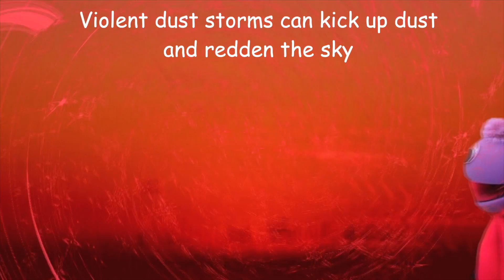Meet the Planets! Episode 4 - Planet Mars / Song about outer space / Astronomy for kids / The Nirks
Kids, Learn about the planets of the Solar System with the Nirks! It’s Episode 4 of Meet the Planets Up Close & Personal! Planet Mars! From The Nirks! You’ve met the planets with Vincent, now it’s time to get to know each of them better! In this episode, Mars tells us all about the amazing features of Planet Mars. Mars is so excited to tell you about all of the extreme features including having the tallest mountain – Olympus Mons - in the solar system and the deepest crater!   Mars is the most likely candidate for a space mission from Earth.  Mars is also the most likely planet in our solar system to show evidence of life – Aliens!  Maybe we’ll catch a glimpse of one.  Join Mars and moons Phobos and Deimos in this fun, energetic song and meet Mars, up close and personal!

Please Visit Our Websites & check out Vincent's Birthday Special! Plush Vincent and a personalized birthday video! In A World Music Kids/The Nirks®

Lyrics:
I Am Planet Mars!
The 4th planet from the sun, and also the second smallest one
A terrestrial planet I have a rocky surface, just like Mercury, Earth and Venus
My rocks and dust contain iron oxide, which gives me a red color on my outside
I have violent dust storms all of the time, which kicks up red dust and sometimes reddens my sky

687 earth days, one orbit round the Sun that the time it takes
24.6 hours is one Martian day, that’s the time it takes for me to rotate
My days are called sols – short for solar day, slightly longer than one Earth day
A Martian year is 668 Sols, Almost 2 of your years - That’s how I roll

I am Planet Mars, Planet number four
Named after the Roman God of War
Red is the color that looks best on me
Making me the menacing sight that you see

Olympus Mons is a Volcano mountain, the highest mountain in our solar system
About 3 times higher than Mount Everest, It’s 16 miles high -  taller than all the rest
To my north is the Borealis Basin, a 6000 mile crater end to end
South is impact crater Hellas Basin, a 7000 mile deep hole, don’t fall in
And the Valles Marineris Canyon, the largest canyon in our solar system
It’s four miles deep and stretches 25 thousand miles, these extreme features give me style

Red is the color that suits me best
With my extreme features above all the rest

I tilt on my axis about 25 degrees, A similarity of Earth and me
And just like Earth, that is the reason, that I also have different seasons
I travel ‘round the Sun in my orbit, and different parts of me tilt towards it,
My temperature changes in those regions, when they are tilted towards the sun

I have a very thin atmosphere, making me a very cold sphere
I can’t hold in Sun’s heat with my weak atmosphere, so temperatures drop very low here
Each season my temperatures vary, summers aren’t bad, but winters are scary
Summers could be 70 degrees Fahrenheit, but winters as low as minus 200 degrees Yikes

I may not be hot, but I’m cool as can be

My low mass causes me to have weaker gravity, which means you could jump really high on me
Compared to Earth I have 38% of its gravity, so you would also weigh less on me
Like Earth, I have polar ice caps, at my north and south poles if you’re looking at a map
My caps are composed of frozen carbon dioxide, or also know as dry ice

I have two moons orbiting me, Probably asteroids captured by my gravity
Phobos and Deimos are their names, much like asteroids, they’re almost the same
My name, Mars, is Roman you see, but both of my moons names are Greek
Deimos means terror, Phobos means fear, a formidable trio we are here

My moons Phobos and Deimos keep me company

Long ago I may have had water on me, carving the canyons and channels you see
Your scientists have sent robots to me, they drive around and collect samples to study
They are called rovers and there are many, unlocking all of my mysteries
They found ice water underground out of sight, and where there is water there could be life
I am in the Goldilocks zone, which means some form of life could call me home
No proof of life has been found on me yet, but keep exploring and you could find it

Maybe someday you’ll come to visit me